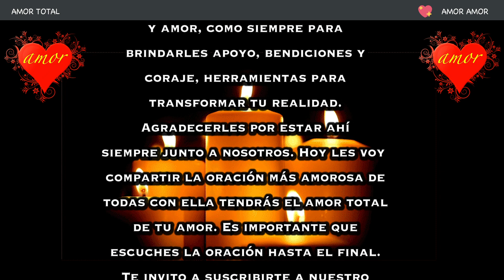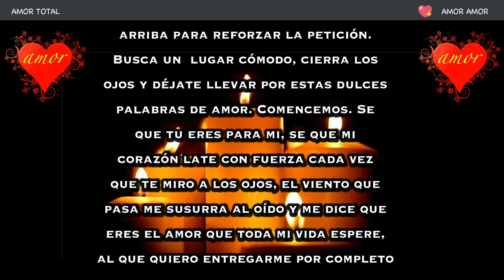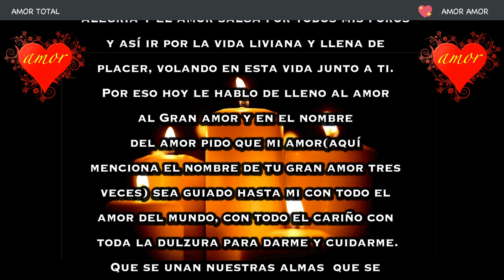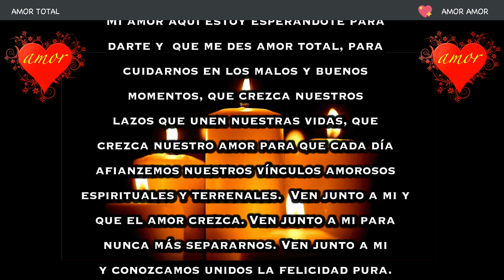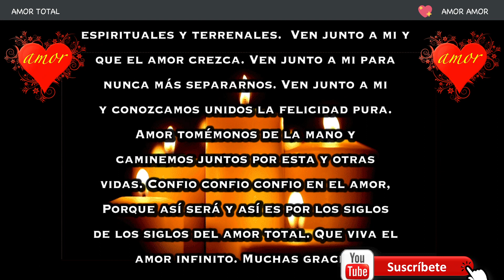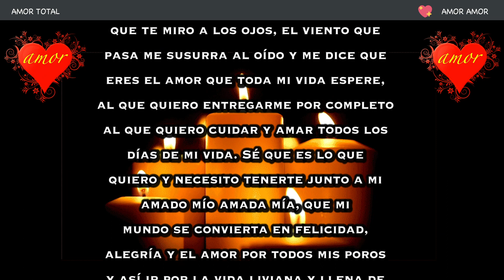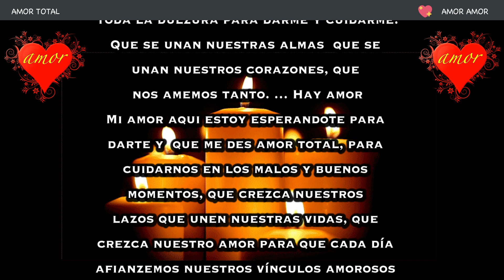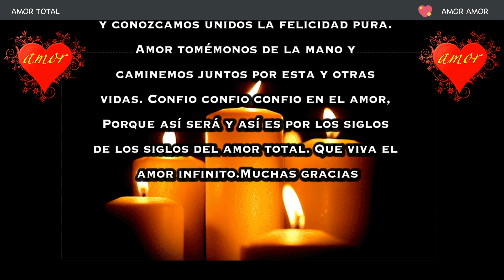TE DARÁ AMOR TOTAL CON ESTA TREMENDA ORACIÓN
Con esta fuerte oración, tendrás todo el amor de la persona que deseas. Sólo tienes que poner el corazón, para que se quede junto a ti y no se vaya más.